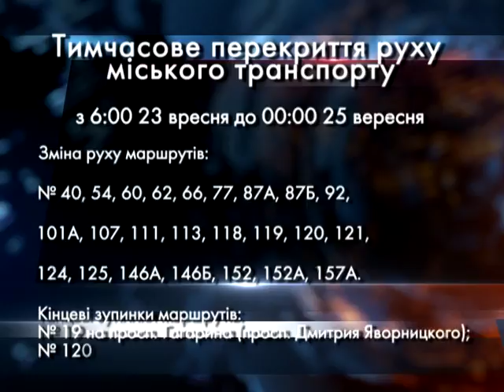Как работает транспорт в Днепре 23 и 24 сентября